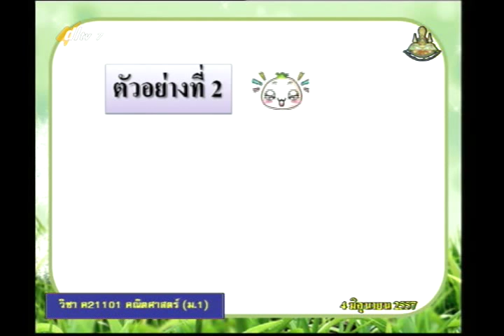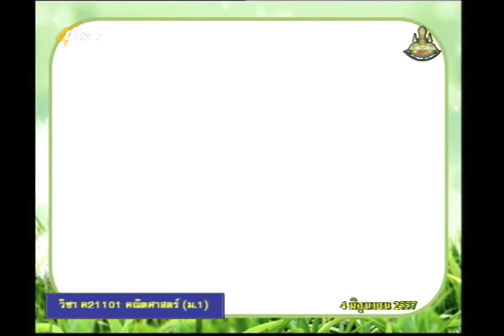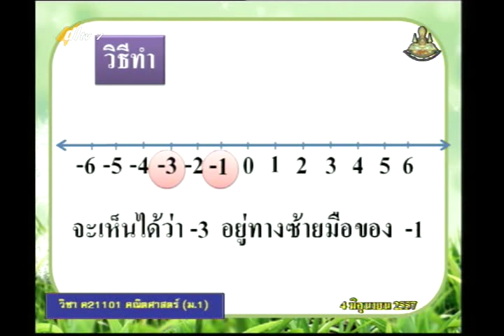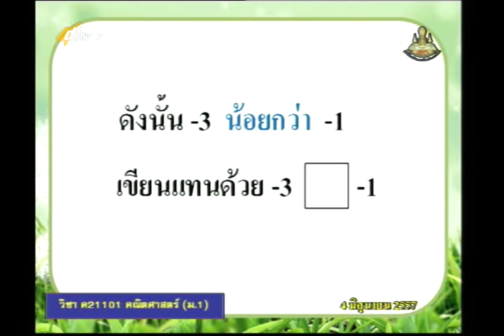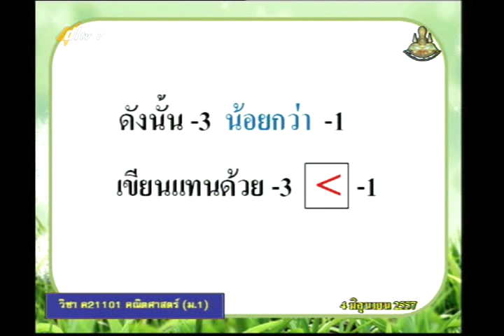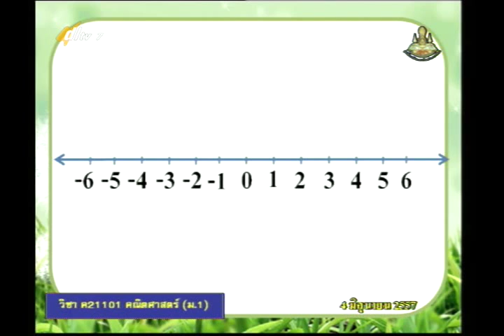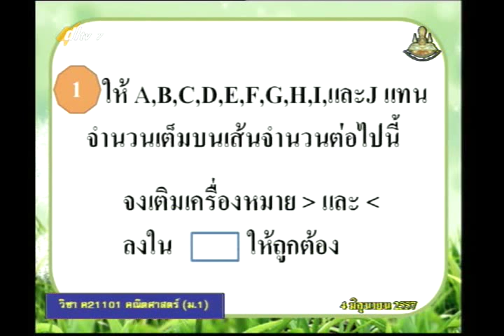008B+7040657+ค+ระบบจำนวนเต็ม+mathm1+dl57t1